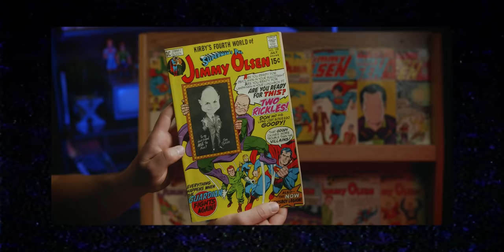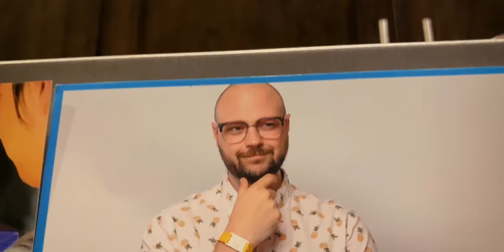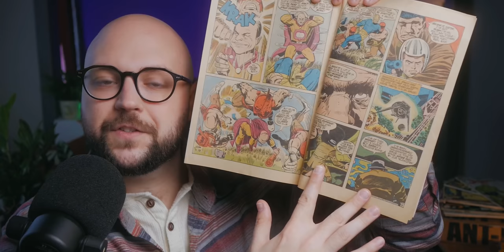I found the worst comic book.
I had to make a video before the month ended and this is what I came up with. Dissecting a bad comic book, but mostly talking about the history of Jack Kirby and Don Rickles. Is this anything?

— CHAPTERS —
0:00 is this anything?
1:37 quick sponsor
4:22 jack on jimmy
9:18 brief history of don rickles
11:43 the actual content
21:06 why was this comic made?
23:29 support me on patreon!

— SOURCES —
Mark Evanier's Blog
That Time Don Rickles Met Superman in a Jack Kirby Comic
Jack Kirby’s version of Don Rickles roasts us all!
Comics in Comics: The Bizarre History of Comedians in Comic Books

— ABOUT NERDSYNC —
Home of the popular Comic Misconceptions series, NerdSync makes video essays and in-depth analyses about nerdy pop culture. From comic books and superheroes, to Scooby-Doo and other classic cartoons, host Scott Niswander explores fascinating topics that range from history, philosophy, culture, and art. NerdSync makes fascinating, complex ideas a little more accessible through the heroes and villains from Marvel, DC Comics, and beyond!

Sound recorder
Tripod head